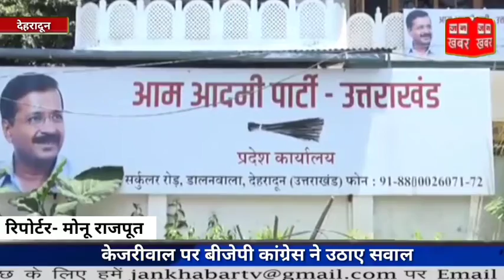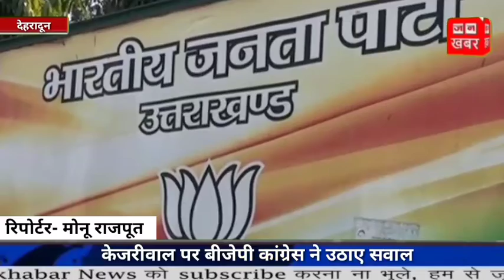केजरीवाल पर बीजेपी कांग्रेस ने उठाए सवाल